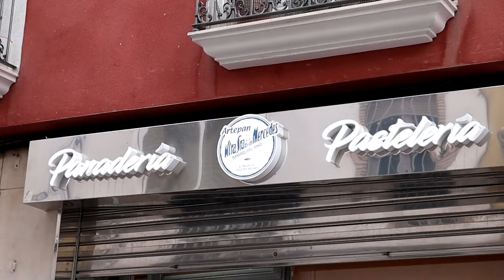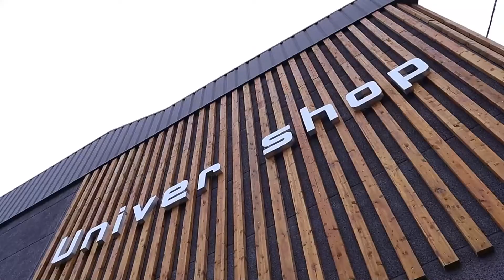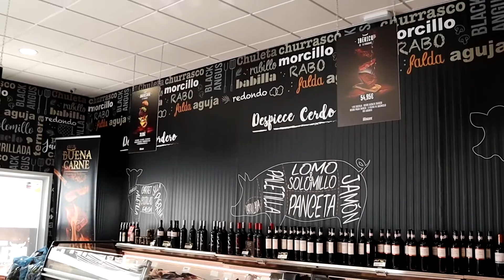VÍDEO: Aurelio Fernández destaca las inversiones de la Junta en los centros educativos de Lucena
Aurelio Fernández destaca las inversiones de la Junta en centros educativos de Lucena